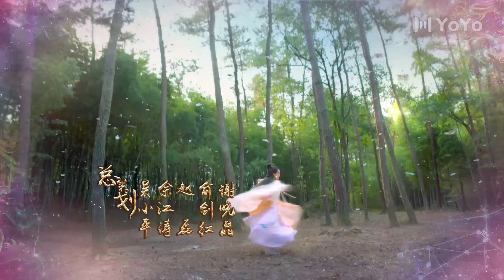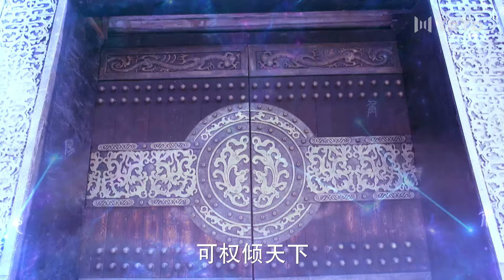【FULL】山海经之赤影传说 01 | The Classic of Mountains and Seas | 优优青春剧场YoYo Fun Station